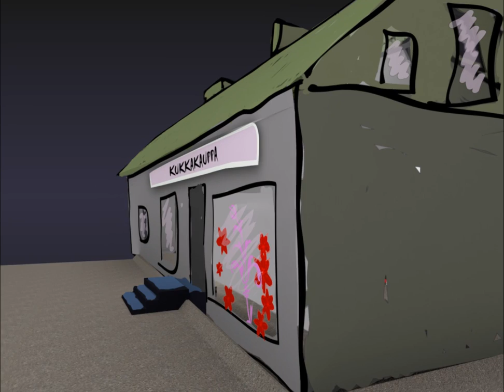cam map test 004.mp4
Ei-julkinen, näkyy vain linkin tietäville